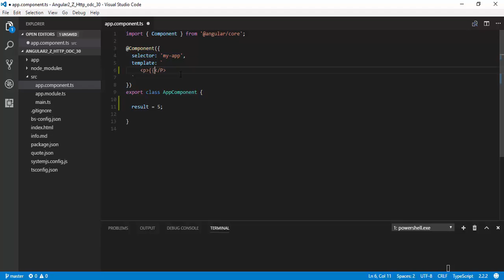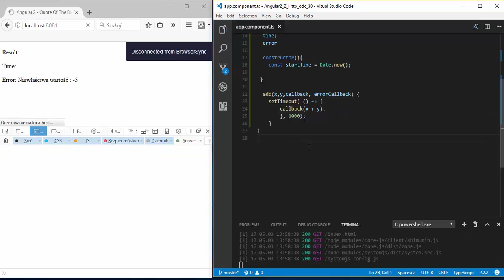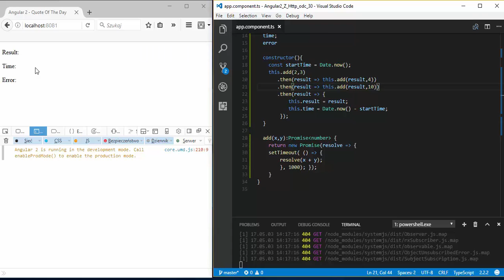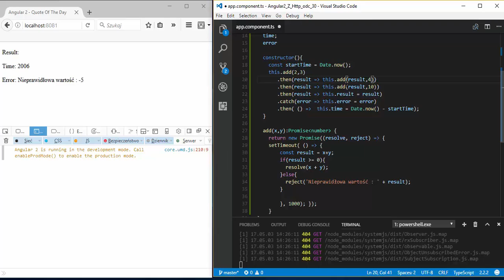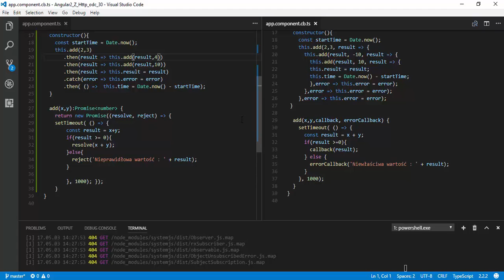Angular 2.0 odc.30 - Promises (obietnice)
Witam w kolejnym odcinku kursu Angular 2.0.
W dzisiejszym odcinku  będziemy omawiać Promises (obietnice),
które są wykorzystywane do operacji asynchronicznych takich jak wykonywanie żądań http. Specyfikacja Es6 dodała natywne wsparcie dla Promises (obietnice), do języka javascript. Także Promises (obietnice), można używać w dowolnym   kodzie Es6 nie są specyficzne tylko dla Angular 2.
Jeśli odcinek się podobał proszę o łapkę, dziękuje !